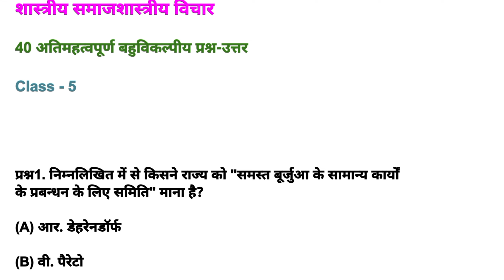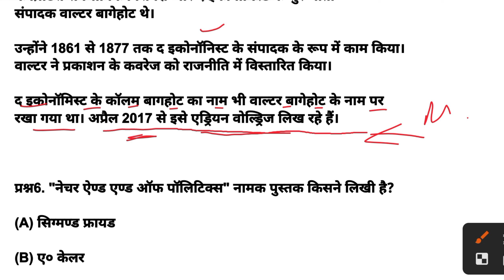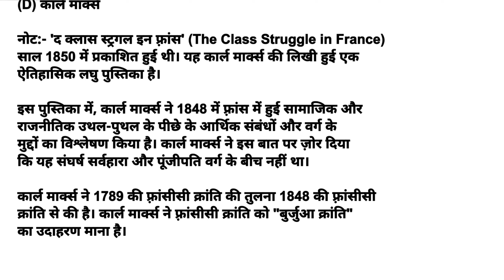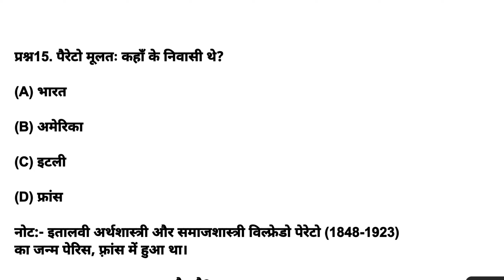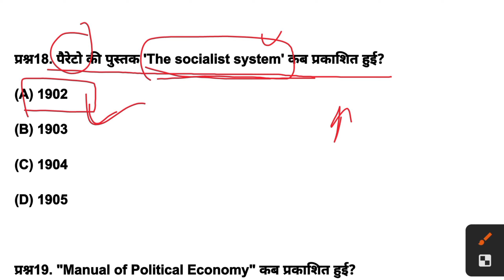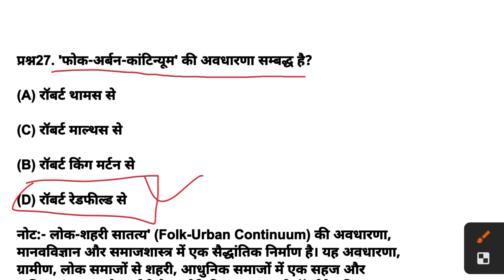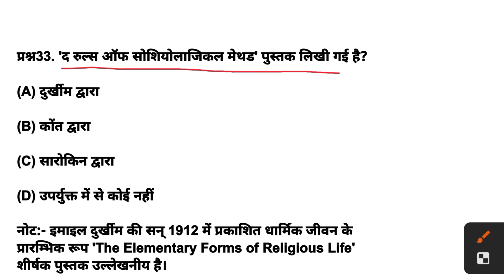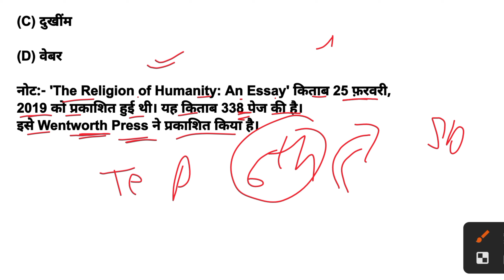🔴Live सुबह 8 बजे | Sociology First Paper B.A 5th Semester-2024 | B.A 5th Sem Sociology Paper-1 MCQs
Your Queries 👇

Classical Sociological Thought 5th semester soc 301, Classical Sociological Thought SOC 301 important objective questions, Classical Sociological Thought SOC 301 important objective questions and answers